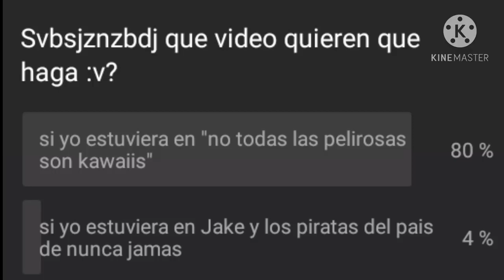Si yo estuviera en "no todas las pelirosas son kawaiis" parte 1?